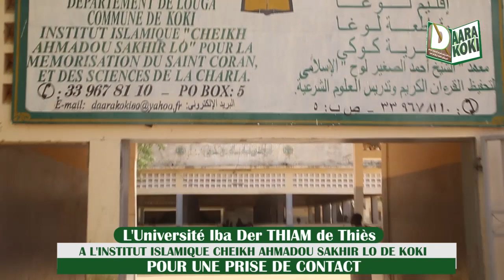# DAARAYKOKI/VISITE DE L'UNIVERSITE IBA DER THIAM DE THIES